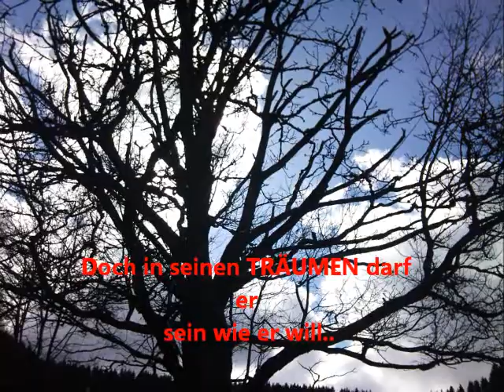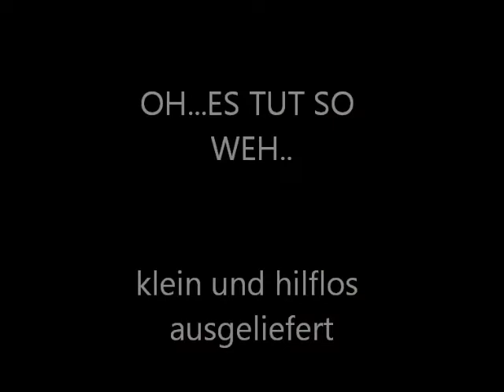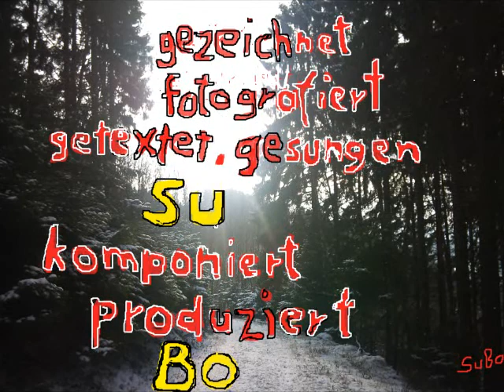Tief im Herzen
Inspiriert durch eine Fernsehreportage.
Das Video besteht aus einem durch Fotos und eigenen Zeichnungen unterlegten eigenen Song.Darin geht es um ein Kind das unter seiner Mutter
zu leiden hat.